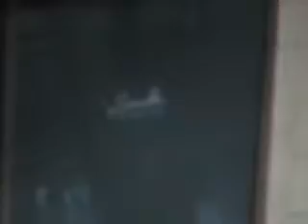The Jamhole - New York Day 1 and 2 Part 1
The Jamhole comedy podcast invades New York for the Keith and The Girl party super party week from April 13th through April 20th.  Laugh with Mat, Brayden, Danni, and David as we make fun of anything and everything while enjoying the beautiful sights and sounds of the big apple. This is the first two days of our trip, part 1.